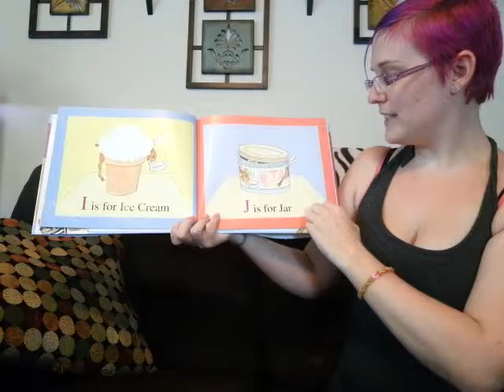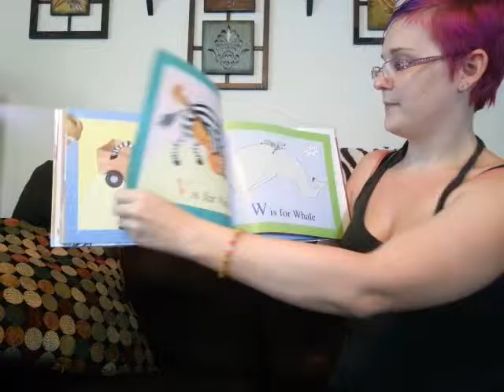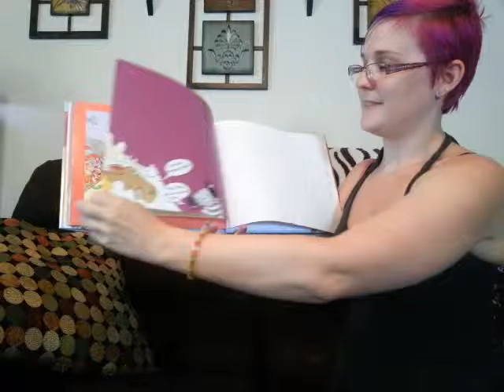Story Time! Z is for Moose